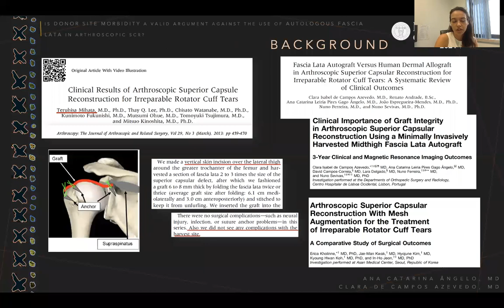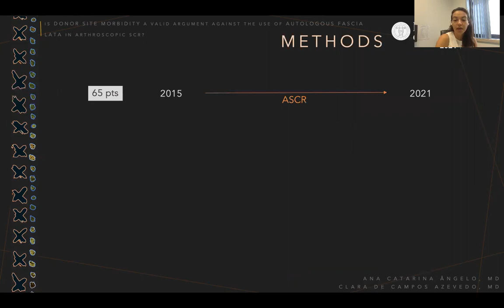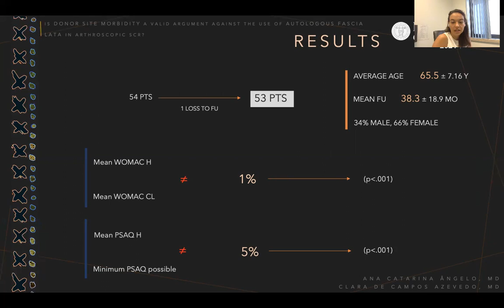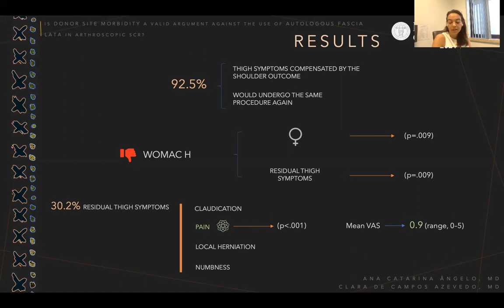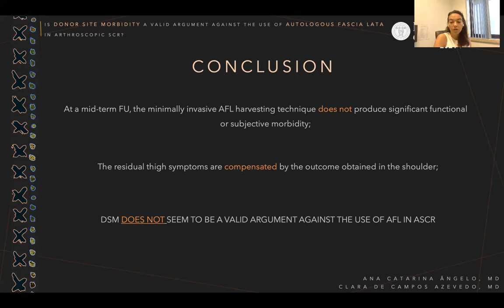Is Donor Site Morbidity A Valid Argument Against Fascia Lata In Superior Capsular Reconstruction?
Ana Catarina Ângelo, MD, Shoulder and Elbow Surgeon, presents the study entitled, "Is Donor Site Morbidity A Valid Argument Against The Use Of Autologous Fascia Lata In Arthroscopic Superior Capsular Reconstruction? A Mid-Term Follow-Up Evaluation Of 53 Patients." at the ISAKOS Global Congress 2021, in November
Summary: Donor site morbidity (DSM) is a recurrent argument against the use of autologous fascia lata (AFL) in arthroscopic superior capsular reconstruction (ASCR). 53 patients who underwent ASCR using a minimally invasively harvested AFL were retrospectively reviewed regarding donor site function and subjective satisfaction. DSM was not significant when compared with standard values.